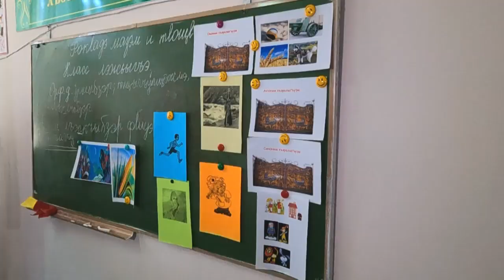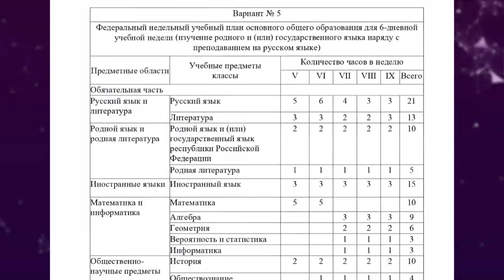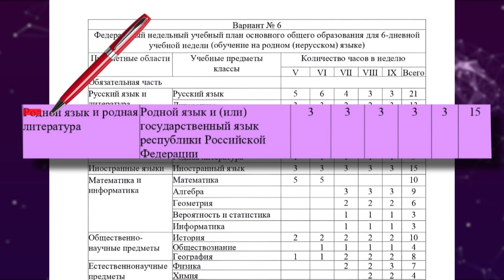Каждый из 160 языков в России сегодня в той или иной степени находится на грани выживания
→ Когда умирают языки, когда появляются так называемые частичные носители, которые перестают его использовать,  когда происходит смешение этнических групп,  когда происходит языковой сдвиг и родители принимают решение, что их родной язык бесперспективный - надо детей обучать более престижному, когда на языке начинают  говорить лишь на бытовом уровне и не владеют литературной речью, когда родной язык теряет свою функциональность и практическую ценность,  когда его изучение не ставится в разряд обязательных дисциплин,  и быть ему или не быть в школьном расписании - зависит лишь от выбора родителей. Все это приводит к тому, что каждый из 160 языков в России сегодня в той или иной степени находится на грани выживания. Кто-то в большей степени, кто-то в меньшей. Учителя родных языков по всей России от севера до  - от Магадана до Кавказа  бьют тревогу, подробности у Ильзиры Юзаевой.

Координаты:
☎ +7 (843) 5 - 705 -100